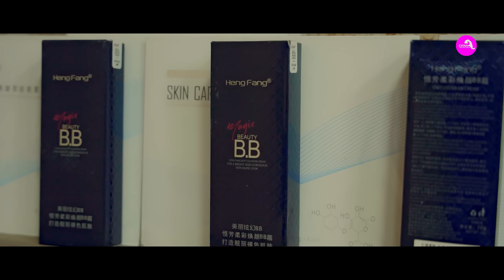५बर्षमै बुबाआमाले छोडेर हिनेपछी गोठालो बसेका निमा यसरी बने चर्चित निर्देशक|Nima Lama|Ep-5|Goodtv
५बर्षमै बुबाआमाले छोडेर हिनेपछी गोठालो बसेका निमा यसरी बने चर्चित निर्देशक|Nima Lama|Ep-5|Goodtv|
Host:Ganga lama
Guest: Director Nima Lama
Edit/Camera:Man Kumar Ghising